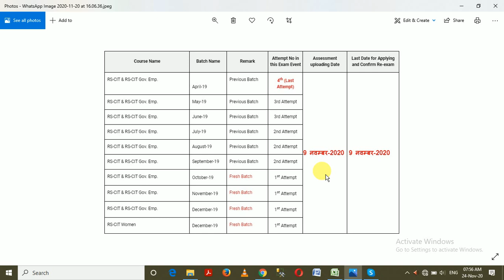rscit exam in december 2020 || rscit exam date 2020 || RSCIT Exam Date December 2020 RKCL Exam Date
rscit 6 December 2020 exam date
rscit exam date 2020
rscit exam kab hoga
rscit exam